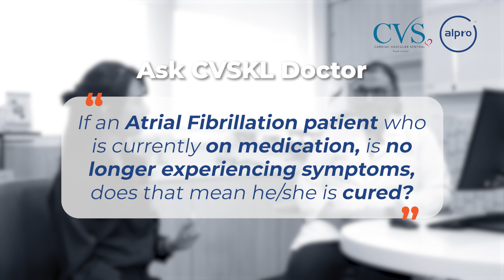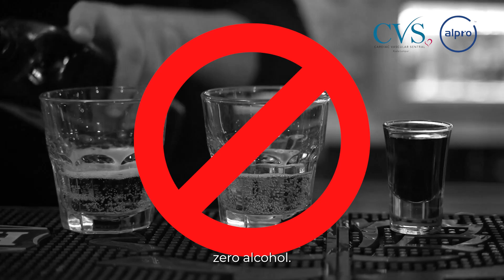Debunking Atrial Fibrillation Myths with CVSKL Expert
Join us for an eye-opening interview with Pharmacist Moey Shiu Dione from Alpro Pharmacy and Datuk Dr. Razali Omar, a Consultant Electrophysiologist & Cardiologist from CVSKL. In this video, they tackle some of the most common myths about Atrial Fibrillation, offering expert insights and practical advice to help you better understand and manage this condition. Whether you're a healthcare professional or someone seeking clarity on AF, this discussion is packed with valuable information you won't want to miss.